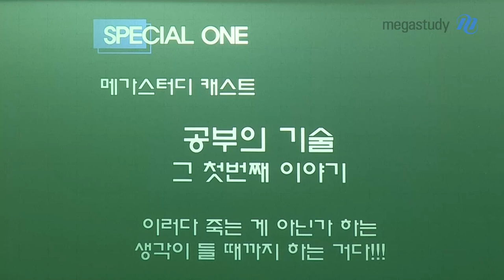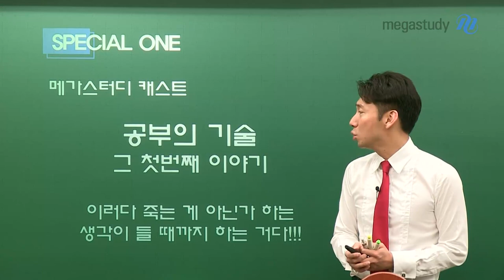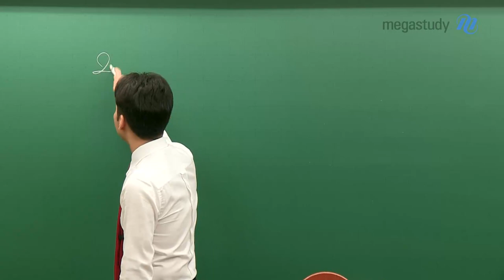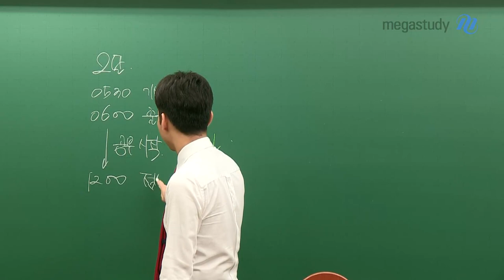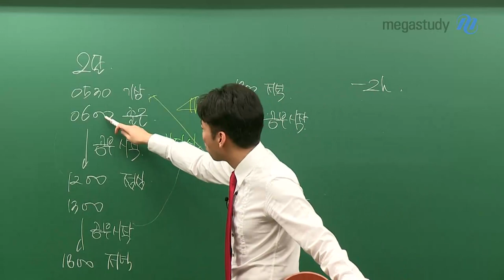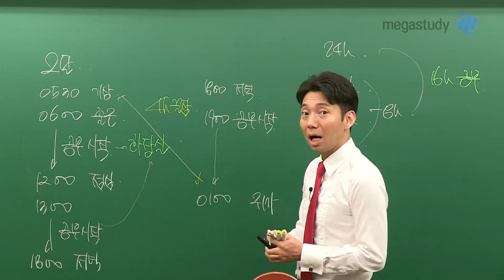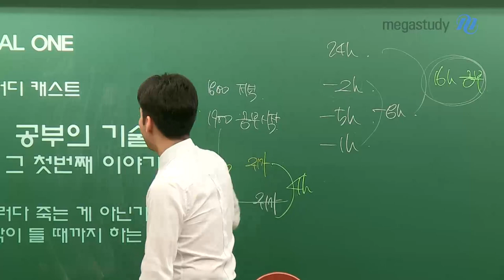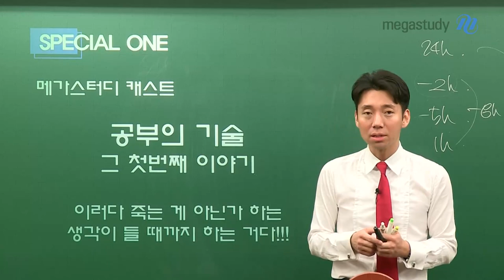[메가스터디] 과학 남궁원 쌤 - 시험을 잘 보는 방법은 ○○○이다.ㅣ공부의 기술①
[공부의 기술] 첫 번째 이야기

 이러다 죽는게 아닌가 하는
생각이 들 때까지 해본 적이 있는가?

시험을 잘보는 방법을 알고 있다는 남궁원 선생님,
그 답은 바로 "간절함"이라고 합니다.

여러분들도 그 간절함을 가지고 열심히 공부하시길 바랍니다.

▶남궁원 선생님에 대해 더 알고싶다면?